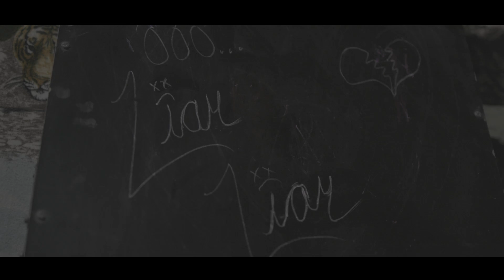Justice4000 - Liar Liar (Official Music Video)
Music video to the song "Liar Liar" on the album "T.D.I.A.L." available everywhere!